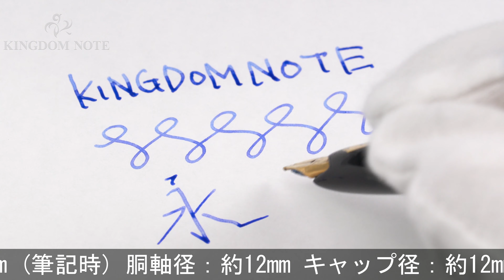PLATINUM プラチナ 万年筆 ショートタイプ 黒軸 18K/太字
キャップに小アタリ、外観スレ･キズ･メッキ部劣化等かなり使用感見られますが、通常の筆記使用に問題のない実用コンディションです。1960-70年代

本体材質：樹脂
ペン先材質：18金
字幅：太字
機構：カートリッジ式
全長：約149mm (筆記時)
胴軸径：約12mm
キャップ径：約12mm (クリップ除く)
最大径：約15mm (クリップ含む)
重さ：約11g
付属品：なし